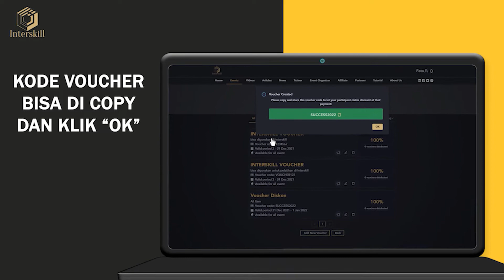Cara Mudah Membagikan Kode Voucher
Bagikan kode voucher untuk membuat webinar Anda semakin menarik.

Trainer wajib tahu ini. Ikuti caranya disini:
1. Setelah selesai memasukkan kode voucher yang akan dibuat kemudian muncl pop up Voucher Created. Kode voucher bisa di copy dan klik ok.
2. Berikan kode voucher ke partisipan untuk digunaan saat partisipan membayar webinar dengan memasukkan kode ini.

Jika Anda merasa kurang jelas, silahkan ikuti langkah-langkahnya lewat tutorial di video.

Anda juga bisa mendaftar jadi Trainer Interskill, langsung saja klik link di bawah: